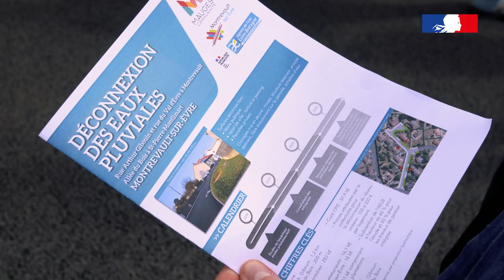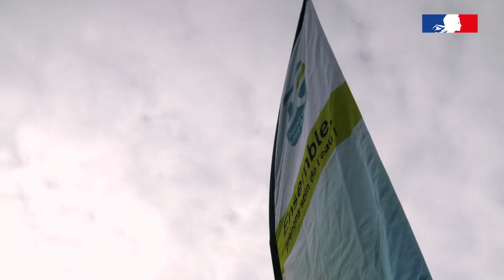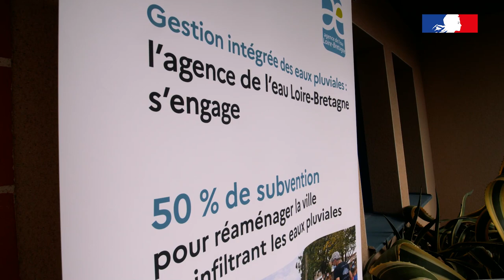Déconnexion des eaux pluviales des chaussées, habitations et bâtiments communaux